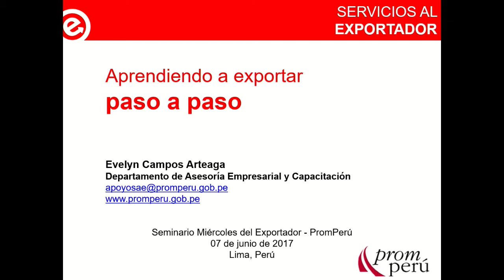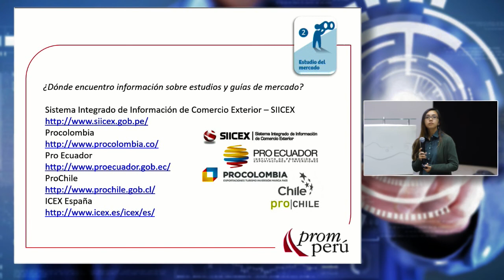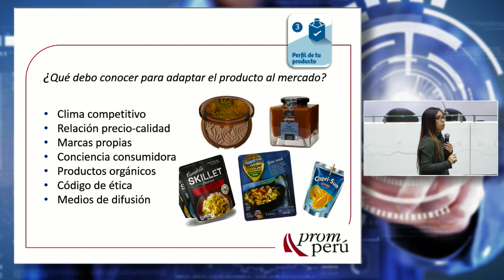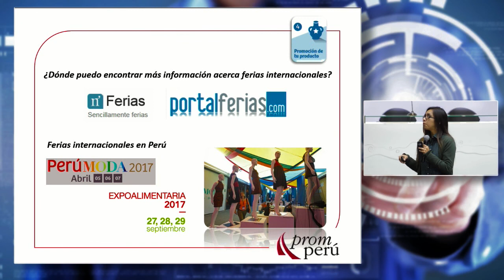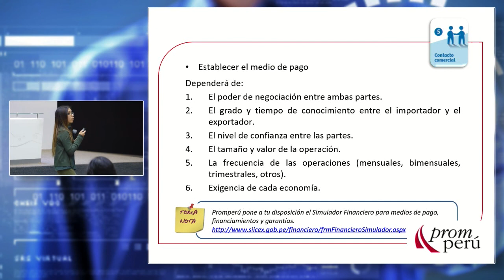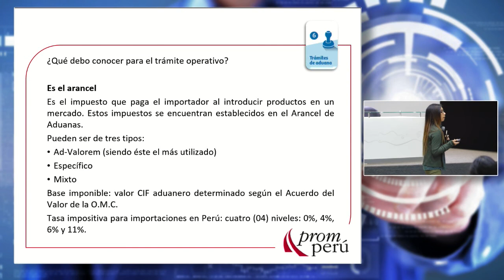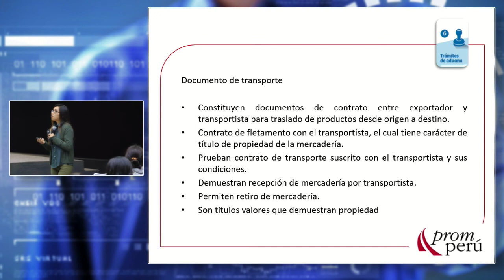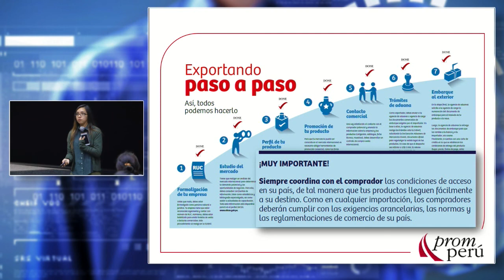Aprendiendo a Exportar Paso a Paso: CAMPOS, Evelyn (07 de Junio)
"Aprendiendo a Exportar Paso a Paso"